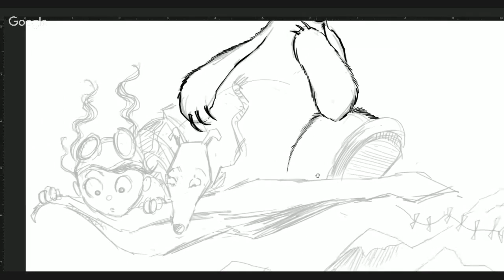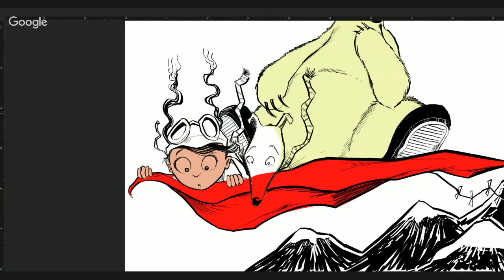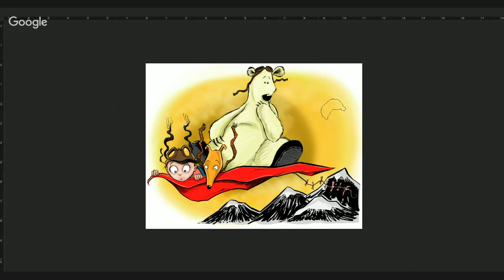Len Peralta: Speed Drawing - Kids Book Image #6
Speed drawing done for a possible kids book.  Tools used: Photoshop Wacom Cintiq 22HD